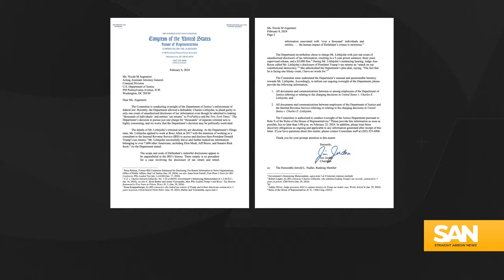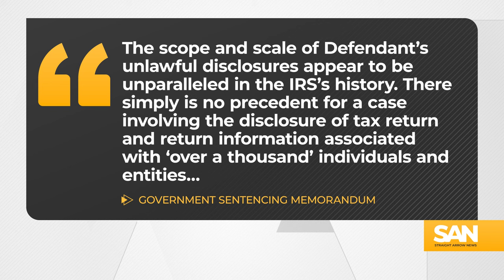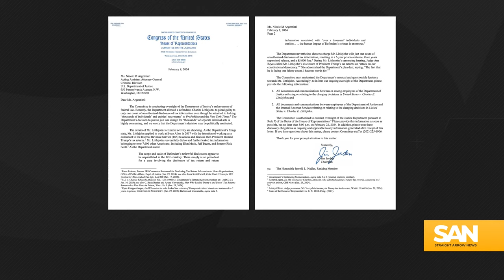Jim Jordan to investigate DOJ plea deal for Trump tax return leaker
Did the former IRS contractor who leaked thousands of tax returns, including former President Donald Trump's, get a sweetheart plea deal? That’s what House Judiciary Committee Chairman Jim Jordan, R-Ohio, claims, and he’s now looking into how the DOJ decided to charge Charles Littlejohn with one count of disclosing tax return information without authorization.